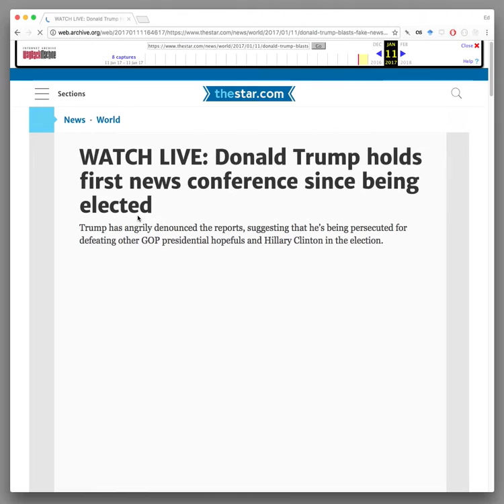Toronto Star in Wayback Machine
Kinda weird how the content displays initially and then goes to a not found message. I suspect it's just an accidental effect of some JavaScript, or could it be a mechanism to prevent playback?